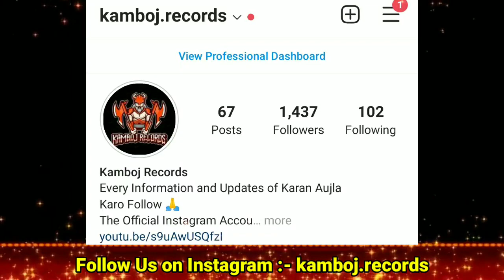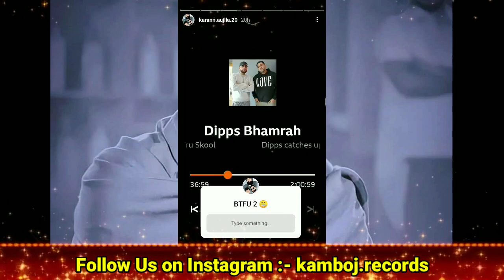Karan Aujla New Song | Here & There Karan Aujla Video LEAK | BTFU 2 Karan Aujla Album Release Date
karan aujla album update
celebrity killer sidhu moosewala
karan aujla

Album Tracklist -:

80 degree karan aujla
ask about me karan aujla